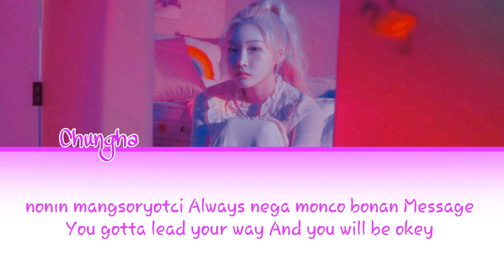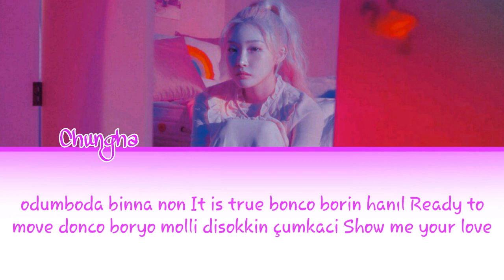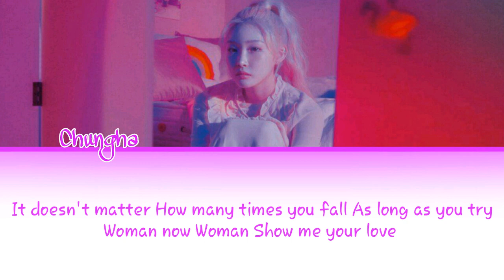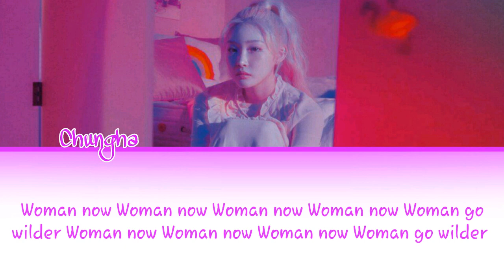CHUNG HA - CHICA [Kolay Okunuş - Easy Lyrics]